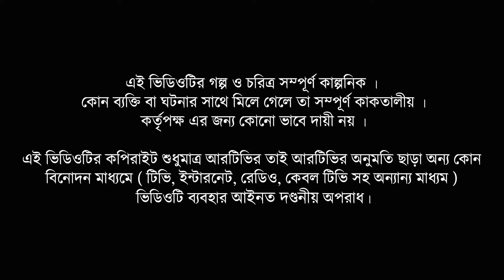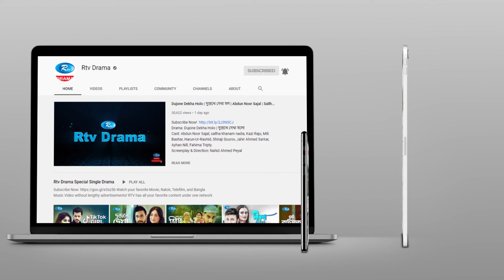Noashal Ep 305-307 | নোয়াশাল | Mir Sabbir | Ahona | Rownak | Toya | Himu | Hasan | Rtv Drama Serial